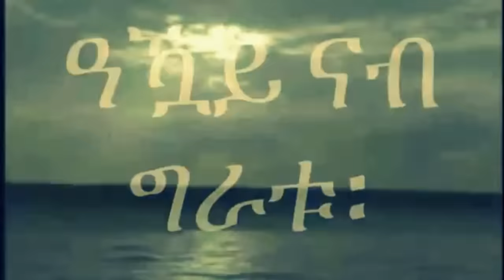Mestyat Betna | ካብ ንእሽተይ ሮማ ናብ ዓባይ ሮማ ዝነበረ መገሻ